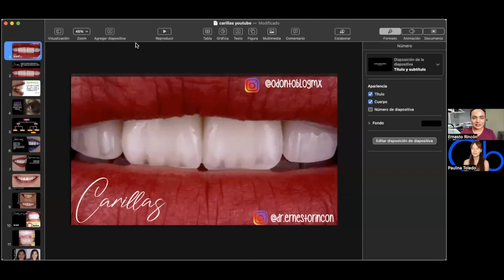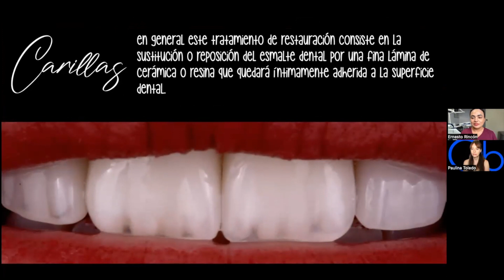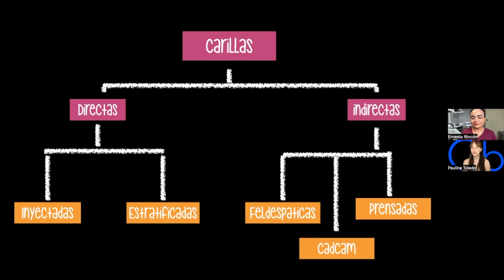Carillas Dentales 👄 con el Dr Ernesto Rincón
Invitado: Dr Ernesto Rincón, Prótesis bucal e implantes